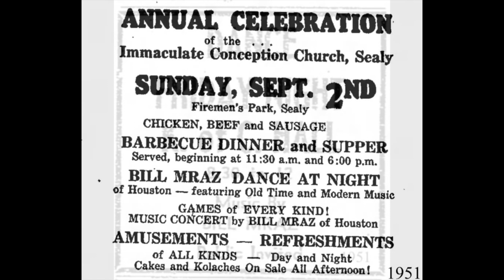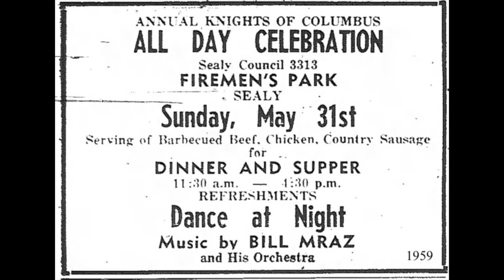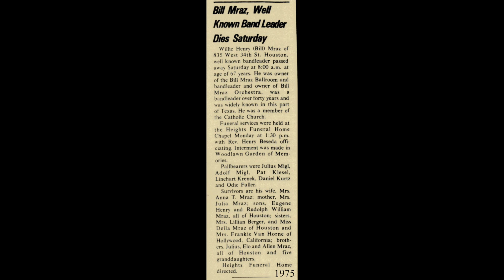TEXAS DANCEHALL STANDARDS: Bill Mraz Orchestra / Cotton Eyed Joe / Bill Mraz 20741 / c1972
Bill Mraz was an accordion player and band leader whose Houston dance hall became an historic landmark.  The Landmark Designation Report reads:

“Originally Bill Mraz came from Moulton, a Czech farming community in South Central Texas. He found work in Houston Heights as a brick layer and worked at that trade during the day. Many of the homes he constructed in Houston Heights and elsewhere are still standing today. At an early age, he discovered his talent for playing the accordion. He started his musical career in the evenings playing the accordion with his brother, Mills Mraz, at various private parties and at people’s homes. In 1945 he was able to purchase an existing dance hall, known as Miller’s Hall, which was located across 34th Street from the existing hall today. He acquired the present site of the dance hall in 1947 and constructed a larger facility to accommodate the ever-growing larger crowds that gathered to hear Bill’s own house band as well as guest bands that came from all over the United States to entertain the crowds. The new dance hall was adjacent to a building that housed the Bar-B-Q pit and catering facility. It was constructed shortly after the dance hall and opened in 1948.

“Because Mraz was so successful at the old Miller’s Hall, he named the new dance hall after himself. The dance hall became the social hub not only for the large number of Czech families in the Houston area but also for all people who came for the special, family oriented style entertainment. The dance hall was also used for many political as well as corporate gatherings in addition to numerous private family events. Political figures such as Mayor Fred Hofheinz and Mayor Louie Welch held their campaign fund raisers at the dance hall. The dance hall also hosted different types of entertainment such as square dancing, radio shows and polka jamborees.”

Bill Mraz was born Willie Henry Mraz near Shiner, TX, on February 3, 1907, and led the band “Bill Mraz and the Novelty Boys” from 1936 until 1945 when they became “Bill Mraz and his Orchestra.”  In 1948, he opened the “Bill Mraz Dance Hall” at 835 West 34th Street in Houston, which hosted Texas bands, as well as big name polka bands from the Midwest for the next 38 years.  (The property was also the family ‘compound,’ housing Bill, his wife Anna, and their two sons.).  Bill’s sons, Eugene and Rudy both played in the band, as did the sons of Adolph Migl Sr, Julius and Adolf Jr.  The Orchestra released a dozen singles and half a dozen LPs on the Mraz label in the 1960s and 1970s.  Bill Mraz passed away at the Dance Hall on November 11, 1975.

[Cotton Eyed Joe, Bill Mraz Orchestra, v Gene Mraz, Bill Mraz 20741, recorded c1972, matrix ACA-6415]